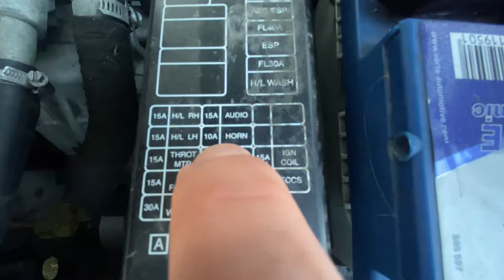KORNAMIZ BOZULDU ! Korna neden çalmaz - dat dat korna - korna tamiri - basit çözümü